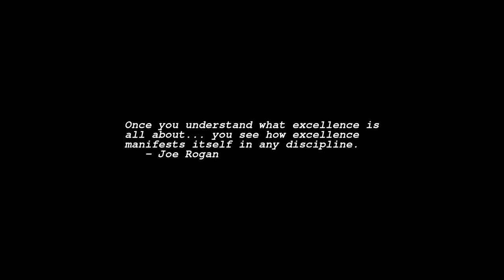Sunrise Time-lapse: Saturday, May 14, 2022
On this day:
   Beginning of Lewis and Clark Expedition, 1804
   Nation of Israel proclaimed, 1948
   Anniversary of the Founding of Guinean Democratic Party in Guinea
   Buddhist Holiday (Waisak 2528) in Indonesia
   Independence Day (2 days) in Paraguay
   Unification Day in Liberia
   Lou Harrison is born in Portland, Oregon, 1917

Today's random fortune, quote, or snark:
Largest Number of Driving Test Failures
    By April 1970 Mrs. Miriam Hargrave had failed her test thirty-nine
times.  In the eight preceding years she had received two hundred and
twelve driving lessons at a cost of L300.  She set the new record while
driving triumphantly through a set of red traffic lights in Wakefield,
Yorkshire.  Disappointingly, she passed at the fortieth attempt (3 August
1970) but eight years later she showed some of her old magic when she was
reported as saying that she still didn't like doing right-hand turns.
        -- Stephen Pile, "The Book of Heroic Failures"